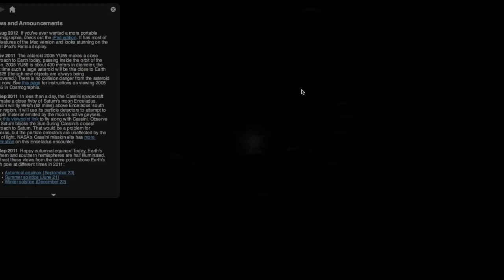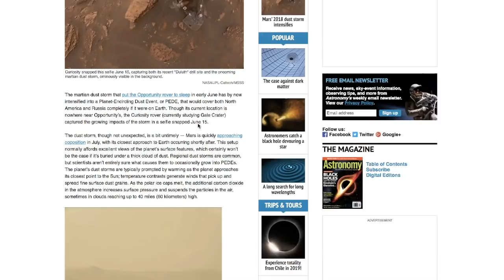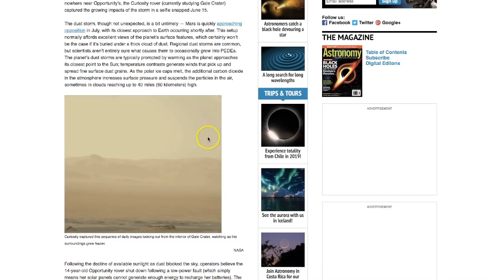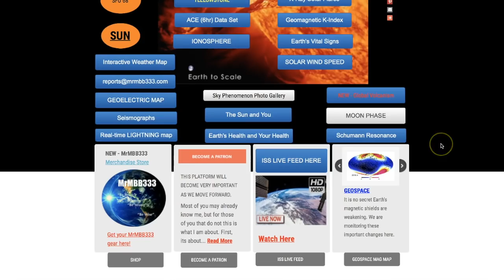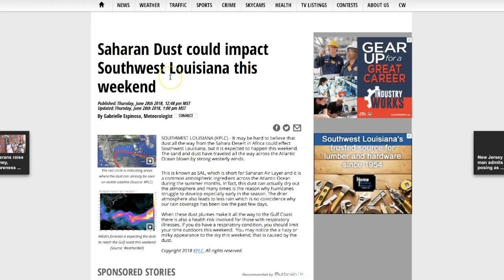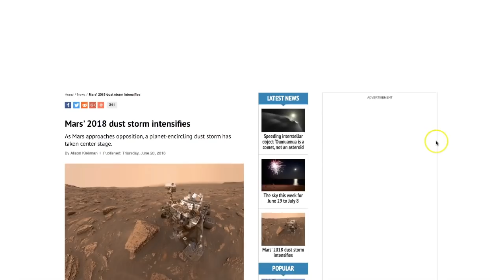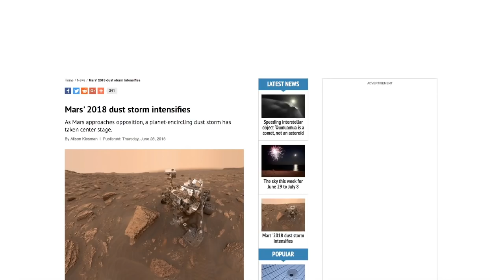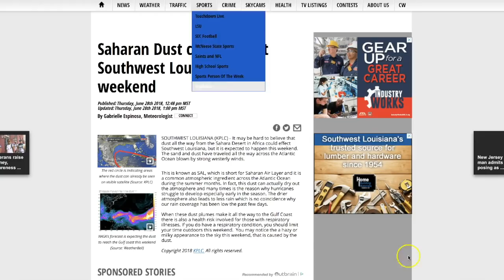Incredible Dust Cloud Spans 6000 Miles Across the Earth into a Hurricane!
July 1, 2018:   An amazing full planetary dust storm is currently underway on Mars and it looks like the Earth is attempting to create a massive dust storm of its own!  Be safe out there...